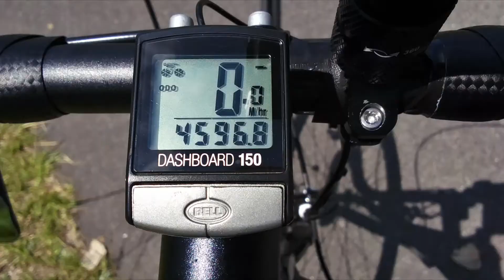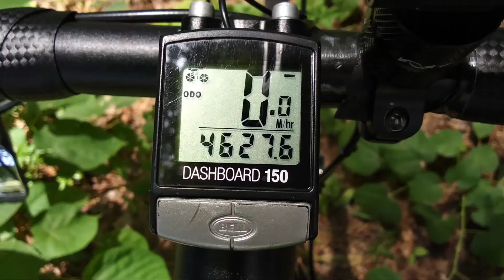AGD 06July2021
x